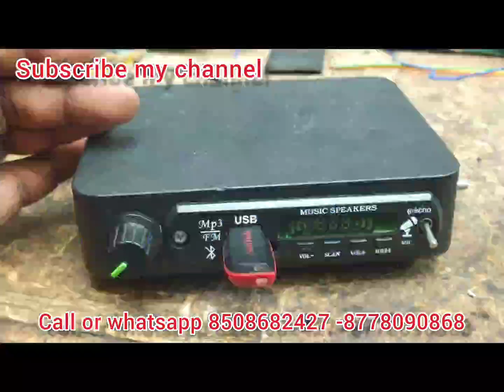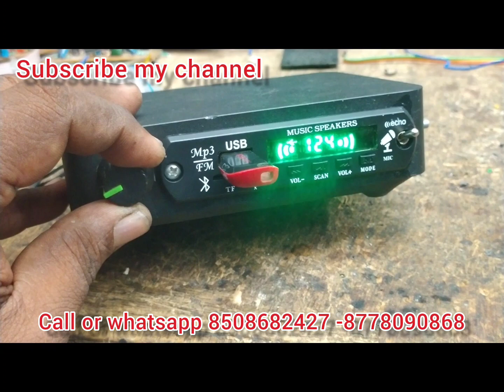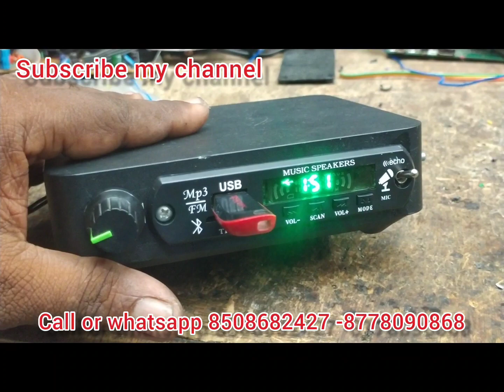low budget /(1500rs or 1100rs )12v or 24 tba3118 /btl class d /60w Stereo/ amp bus van car/amplifier